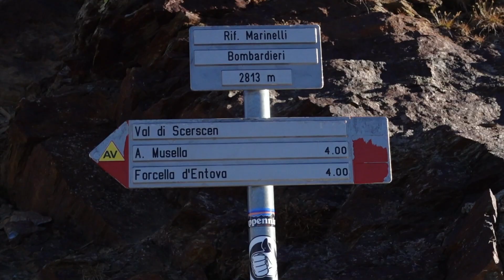2day BP in Valmalenco - Day 2 - Rif Carate - Rif Marinelli - Punta Marinelli - Rif Bignami and then?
This 2day experience was really one of my favourites.
Best time of the day for autumn colours to come out, what a wonderful view!

Total actual distance: 18.6 km
Total actual walking time: 6h44
Ascent: 925 m

This video has been made with my Sony Zv-1 (without any gimbal) and Deity Microphones V-Mic D4 Duo.